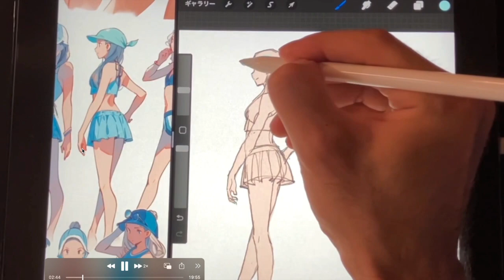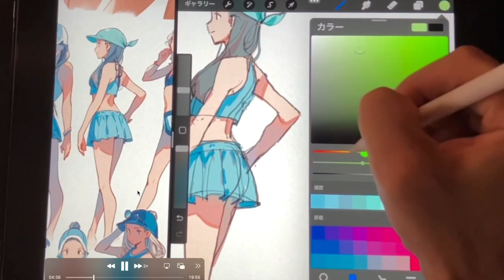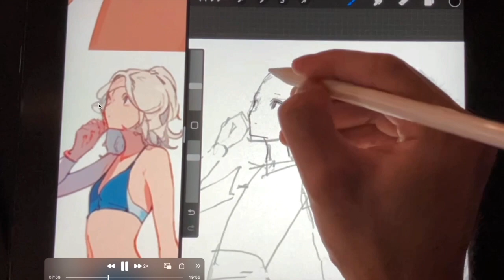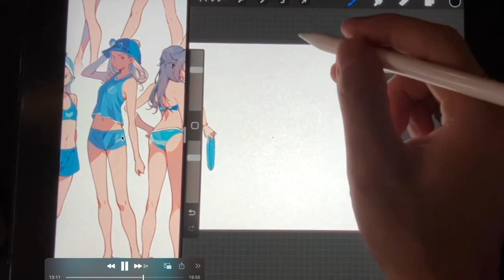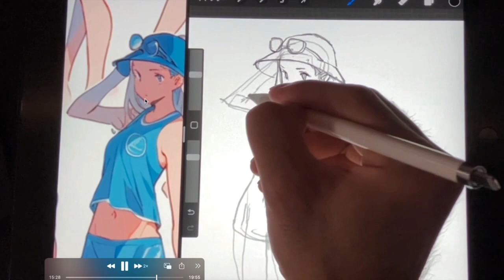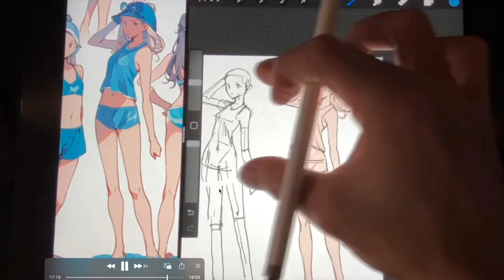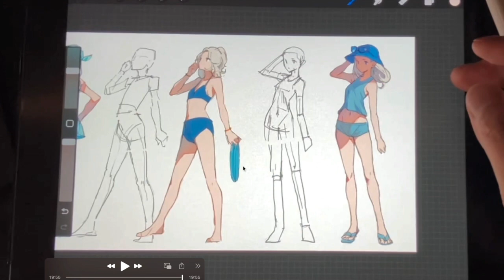【AI模写】可愛いお顔と美しいボディラインを吸収します。(Procreate)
みなさんいかがお過ごしでしょうか。

今日は水着美女を模写して、可愛らしい顔、顔の輪郭、ボディラインを吸収したいと思います。

生成AIにじジャーニーの使い方についてはYoutubeいろんな方が詳しく解説してるので気になる方は調べてみてくださいね✌️

参考画像/模写画像データ⬇️
Twitterに貼らせてもらってます。

【BGM】
Outgoing Hikikomori - Dancing On My
Own Part 2